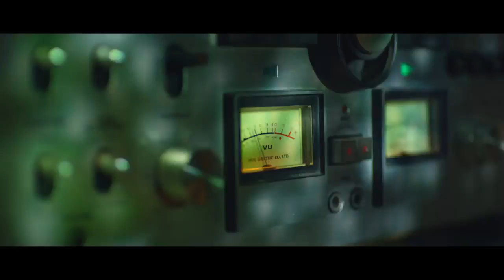01 The BMW Motorrad VISION NEXT 100